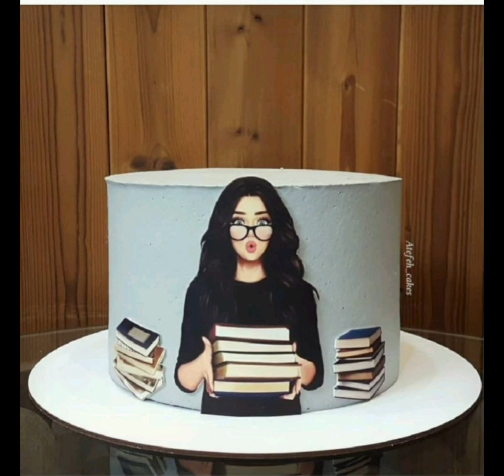Beautiful Cake Designs 50 Exclusive Idias 😍